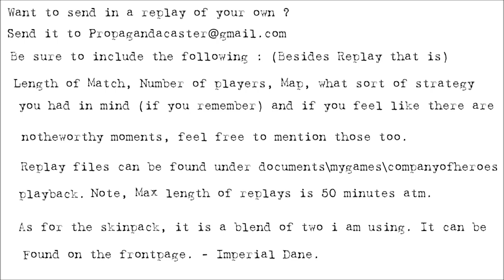[CoH2][2v2] Propagandacast #553 [US]Chuck/Durex vs [WM]Kreuz/JRMG